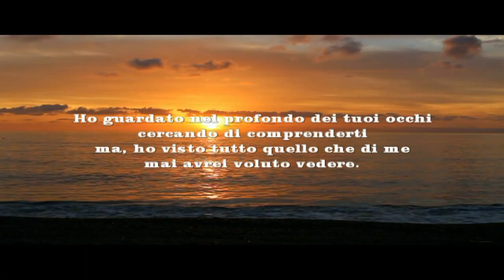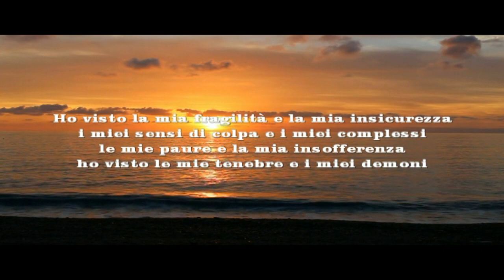Sei tu... Paulo Coelho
Sei tu...

Mi spingi oltre i miei limiti
e sento di vivere appieno la mia stessa vita,
in te ho incontrato me stesso
e ho guardato oltre,
oltre ogni inimmaginabile limite.
Ho guardato nel profondo dei tuoi occhi
cercando di comprenderti
ma, ho visto tutto quello che di me
mai avrei voluto vedere.
Ho visto la mia fragilità e la mia insicurezza
i miei sensi di colpa e i miei complessi
le mie paure e la mia insofferenza
ho visto le mie tenebre e i miei demoni
allora, ho guardato ancora oltre
e nel profondo del mio cuore, un mare in tempesta,
un oceano immenso dove tuffarsi e perdersi
e lì nel profondo della mia anima ho compreso!
Ho provato piacere e orgoglio
nel capire quello che oggi provo
nel sapere chi oggi sono veramente
adesso so che amo le cose belle
so che amo tutto quello che la vita mi offre
e una di quelle sei tu.

Paulo Coelho

I go beyond my limits
and I feel I live my life to the full,
in you I met myself
and I looked over,
beyond any unimaginable limit.
I looked deep into your eyes
trying to understand you
but, I've seen everything about me
I never wanted to see.
I saw my fragility and my insecurity
my feelings of guilt and my complexes
my fears and my impatience
I saw my darkness and my demons
then, I looked further still
and deep in my heart, a stormy sea,
an immense ocean where to dive and get lost
and there in the depths of my soul I understood!
I felt pleasure and pride
in understanding what I feel today
in knowing who I really am today
now I know that I love beautiful things
I know that I love all that life offers me
and one of those is you.

Paulo Coelho

Bist du ...

Ich gehe über meine Grenzen hinaus
und ich fühle, ich lebe mein Leben in vollen Zügen,
in dir habe ich mich getroffen
und ich schaute hinüber,
jenseits aller unvorstellbaren Grenzen.
Ich habe tief in deine Augen geschaut
Ich versuche dich zu verstehen
aber ich habe alles über mich gesehen
Ich wollte nie sehen.
Ich sah meine Zerbrechlichkeit und meine Unsicherheit
meine Schuldgefühle und meine Komplexe
meine Ängste und meine Ungeduld
Ich sah meine Dunkelheit und meine Dämonen
dann schaute ich noch weiter
und tief in meinem Herzen ein stürmisches Meer,
Ein unermesslicher Ozean, in dem man tauchen und sich verirren kann
und dort in den Tiefen meiner Seele verstand ich!
Ich fühlte Freude und Stolz
zu verstehen, was ich heute fühle
zu wissen, wer ich heute wirklich bin
Jetzt weiß ich, dass ich schöne Dinge liebe
Ich weiß, dass ich all das liebe, was mir das Leben bietet
und einer von denen bist du.

Paulo Coelho

Es-tu ...

Je dépasse mes limites
et je sens que je vis pleinement ma vie,
en toi je me suis rencontré
et j'ai regardé,
au-delà de toute limite inimaginable.
J'ai regardé au fond de tes yeux
essayant de te comprendre
mais j'ai tout vu de moi
Je n'ai jamais voulu voir.
J'ai vu ma fragilité et mon insécurité
mes sentiments de culpabilité et mes complexes
mes peurs et mon impatience
J'ai vu mes ténèbres et mes démons
alors, j'ai regardé plus loin encore
et au fond de mon coeur, une mer orageuse,
un immense océan où plonger et se perdre
et là au fond de mon âme j'ai compris!
J'ai ressenti du plaisir et de la fierté
à comprendre ce que je ressens aujourd'hui
en sachant qui je suis vraiment aujourd'hui
maintenant je sais que j'aime les belles choses
Je sais que j'aime tout ce que la vie m'offre
et l'un d'entre eux est vous.

Paulo Coelho

Eres tu

Voy mas alla de mis limites
y siento que vivo mi vida al máximo,
en ti me encontré
y miré por encima,
más allá de cualquier límite inimaginable.
Miré profundamente en tus ojos
tratando de entenderte
pero, he visto todo sobre mi
Nunca quise ver.
Vi mi fragilidad y mi inseguridad.
mis sentimientos de culpa y mis complejos
mis miedos y mi impaciencia
Vi mi oscuridad y mis demonios
Entonces, miré más lejos todavía
y en lo profundo de mi corazón, un mar tormentoso,
Un inmenso océano donde bucear y perderse.
¡Y allí en lo más profundo de mi alma entendí!
Sentí placer y orgullo
en entender lo que siento hoy
en saber quién soy realmente hoy
ahora se que amo las cosas bellas
Sé que amo todo lo que la vida me ofrece.
y uno de esos eres tu.

Paulo coelho